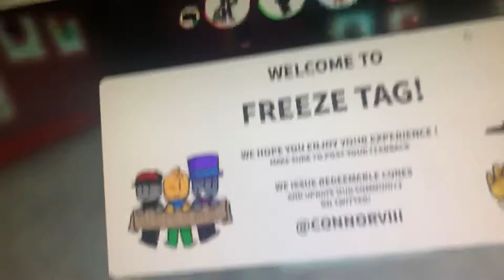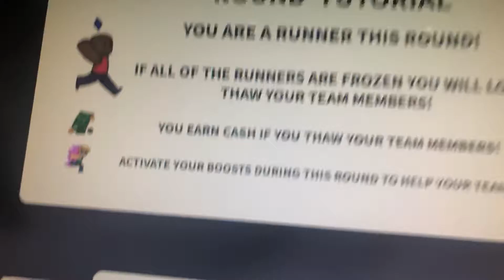Freeze tag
Playing roblox